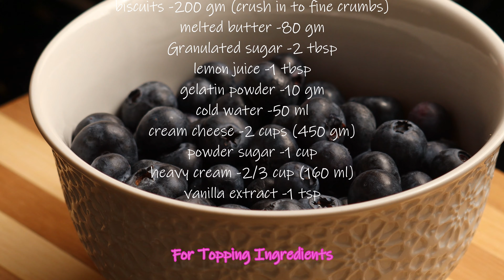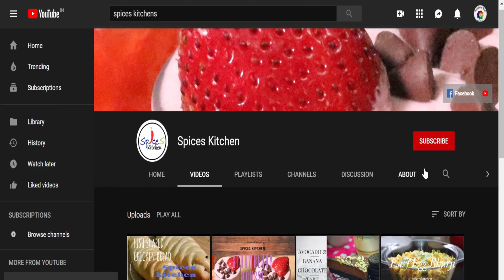No bake Blueberry Cheese Cake II Spices Kitchen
Find ME:
Ingredients for No Bake blueberry Cheese cake

pan size -8 " (20 cm)
blueberries fresh or frozen -300 gm
biscuits -200 gm (crush in to fine crumbs)
melted butter -80 gm
Granulated sugar -2 tbsp
lemon juice -1 tbsp
gelatin powder -10 gm
cold water -50 ml
cream cheese -2 cups (450 gm)
powdered sugar -1 cup
heavy cream -2/3 cup (160 ml)

For Topping Ingredients

blueberries fresh or frozen -180 gm
cold water -35 ml
gelatin powder -7 gm
water -70 ml(Room Temp)